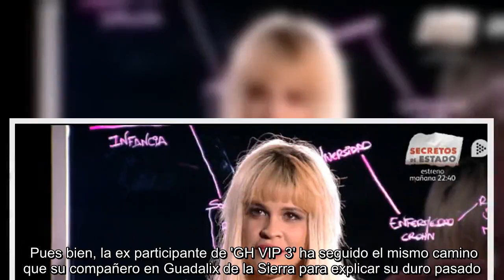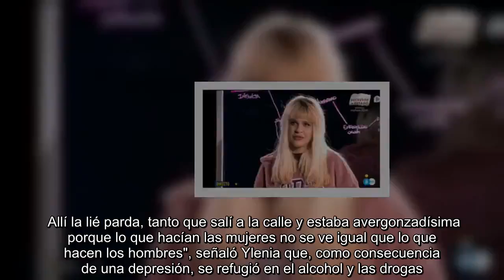Ylenia en GH DÚO: "Me acusan de yonki y no lo soy"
Hace unos días, Ylenia Padilla tuvo un encontronazo con Kiko Rivera por las tareas domésticas. El diálogo entre los concursantes acabó en una fuerte discusión y en un plato hecho añicos por las palabras que le dedicó la de 'Gandía Shore' al hijo de la tonadillera. Al parecer, la confesión del dj sobre su adicción a las drogas y su superaciónl, según la alicantina, era todo un guión.    Pues bien, la ex participante de 'GH VIP 3' ha seguido el mismo camino que su compañero en Guadalix de la Sierra para explicar su duro pasado. Padilla apostó por la fiesta desde una tempranada edad y todo lo que ello conlleva. "Con 14 años llegaba a casa borracha, me peleaba con la gente por la calle. Siempre me venía a pegar la gente y luego acabé convirtiéndome en eso yo también. Pasé así de los 14 a los 18 años", relataba la granhermana.    "Entonces me fui a 'Gandía Shore', en un mal momento de mi vida porque no me hablaba con mis padres y me habían detectado la enfermedad de Crohn. Allí la lié parda, tanto que salí a la calle y estaba avergonzadísima porque lo que hacían las mujeres no se ve igual que lo que hacen los hombres", señaló Ylenia que, como consecuencia de una depresión, se refugió en el alcohol y las drogas.   "He fumado porros bastante tiempo de mi vida, y luego probé otras cosas peores. Siempre me han acusado de yonki y no lo soy, yo probé esa mierda en un momento específico de mi vida, pero ni antes, ni después lo he hecho", afirmó orgullosa la concursante del reality.